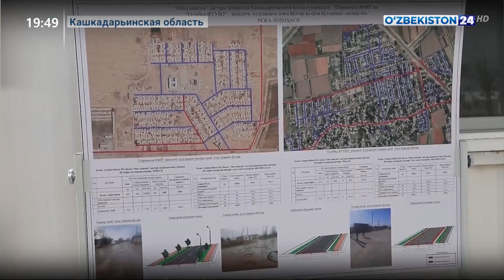Обновление, условия, новые дороги и объекты в Кашкадарьинской области